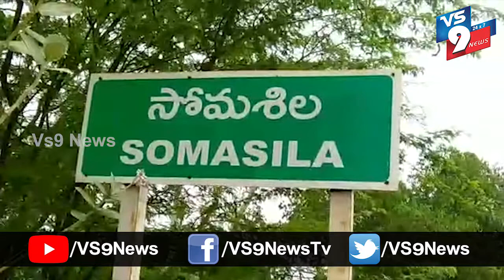సోమశిల జలాశయానికి పెరుగుతున్న వరద నీరు ||VS9NEWS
Watch: సోమశిల జలాశయానికి పెరుగుతున్న వరద నీరు ||VS9NEWS